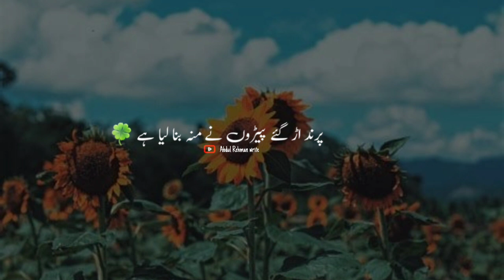Ye ks shakhs nai||Tehzeeb Hafi|Urdu poetry Watsap||Tehzeeb Hafi famous poetry||Abdul Rehman write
Assalamu.Alikum

All Friend

Description
Eid poetry
lqbal shayariEmotional quotes in urdu
Allama lgbal shayari in urdu
Faraz shayari
Urdu lines
Allama lqbal poetry in urdu for students
Rekhta poetry
Urdu poetry in englsh
Poetry smns

Ishg poetry
Saghar siggiqui
Death nnetrv in urduAssalamualikum

Your quarries
Abdul Rehman write
. KEYWORS.
YOur quarries
Urdu shayari
Sad poetry in Urdu
lqbal poetryy
Ahmad taraz sad quotes in urdu
Ghalib shayari Sad poetry in rdu
nes Love quotes in urdu
Attitude poetry in urdu
Foetiy in
irdu
nes Komantic poelry in urdu
Best urdu poetry
Urds oha a
Sad shayari urdu
Bewara p0ery
nalid poety
Dansn
hoyan
Love shayari
urdu Love poetry in urdu
romantic Urau poetty
SMS Eid p0etry Poetry in urdu
Allama lehal noetry in urdu
Shair ir
rdu
Deep poetry in urdu
Friendship quotes in urau
status in urd u
du text
lqbal shayari WhatsApp about lines in urdu
Dest urau
Isha poetry
dgnar siggiqur urdu shayari on life
Leep unes in urau
Birthday poetry in urdu
status
Poetry in urdu text
Mirza gnaid poetry
Death poetr
Sau P noetry in urdu
Sad poetry s
tatus
Jaun Elia shayar
5eauirai poeuy duu
Bewata poetry in urdu
eeb hafi oety
Dosti shayari urau
iad quoes in urau
Wasi shah poetry
DoSt poetiy n urau
Romantic shayari in urdu
Mohsin naqyi poetry
Udas poelry
Most romantic love poetry in urdu
John Elia shayari Urdu sher
So poetry in urdu text
Ghalib ki shayari
Munatiq shayari
Dal POEuy in urdu
Judai poetry
Allama lqbal ki shayar
Narazgi poetry
Khamoshi poetty
rdu
Atitude shavari in urdu
Sad poelry SMS in urdu
2 lines Allama lqoai Sner
Urdu J0etry in
urdu
Best friend quotes in urau
Badmashi poetry Urdu words Tor poetry
chaovari Poetry about life in uru
Ghalib shayari in urdu
Ahmad faraz snayan
5ewara shayar urau
urau poery copy paste
lia quotes
Jaun E
Urdu lin
Allama lqbal poetry in urdu for studen ts
Rekhta poe
D y Engisn
S ad poetry
1 Urdu
nes text
nessages
rdu
Funny poetry in Urdu for friends
Allama 190ai in ura
LOve poetry in urdu
Romantic Z ines
Description
Urdu shayari
Jaun Elia
qdal poetry
Jrdu
ad poetr
y in
Irdu
lines Love quotes in urdu
2 ines Romantic poetry in urdu
rdu ghazal
ad shayari urdu
Bewara poetiy
Ghaid poeuy
5arish poetry
Mirza ghalib
shayari Love
shayari urdu
Erd poetry
Shair in urau
PPOEuy in urdu
oes in urdu
Urdu poetry in urdu text
lgbal shayari WhatsApp about lines in urdu
Ishg poetry saghar siggiqui
urdu shayari on ire
Deep lines in urau

One ine quotes in urdu
Heart touching poetry in urdu
2 lines s ms

Urdu shayari
Jaun Elia
Iqbal poetry
Ahmad faraz
Sad quotes in Urdu
Ghalib shayari
Urdu ghazal
Sad shayari urdu
Bewafa poetry
Ghalib poetry
Barish poetry
Mirza ghalib shayari